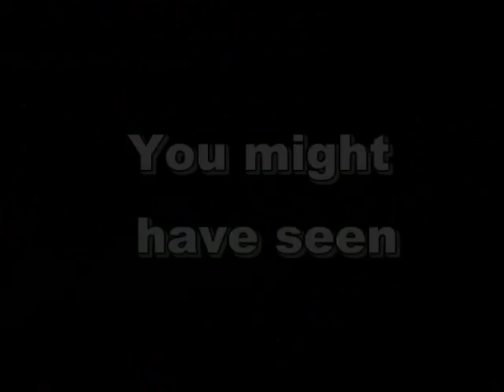Last Men Night or The Stag Night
The idea of this film came to producers working within Central Office Productions after the real events happened in September 2008. Some scenes were so frightening that no distribution was possible to bring this movie into wider public.
This shots are official trailer of the movie.